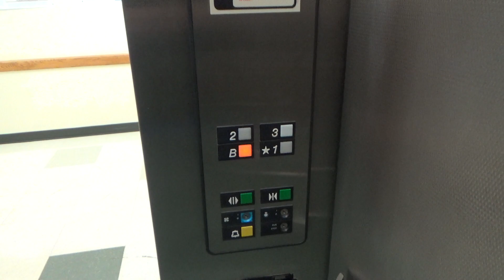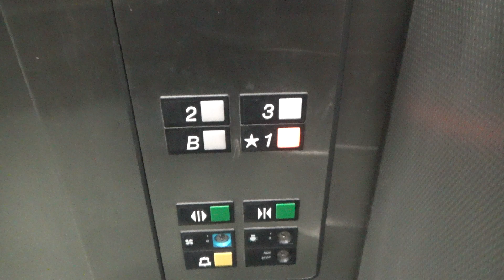Otis Hydraulic Elevator @ Robbins Science Center - Hamline University - St. Paul, MN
This is the elevator inside the Robbins Science Center at Hamline University. It seems to be a bit rough around the edges, but it is still nice to see an older Series 1 still around.